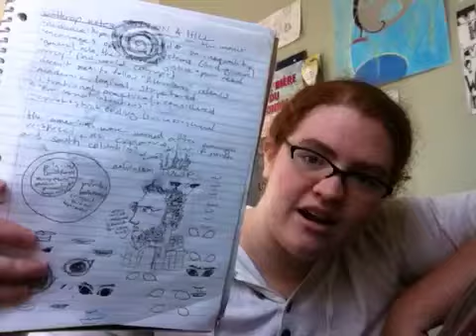megan UNCUT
Halloween and other bidness...
Also, just realized Annie's last video was 4:02! Unless that was YouTube adding a few seconds.